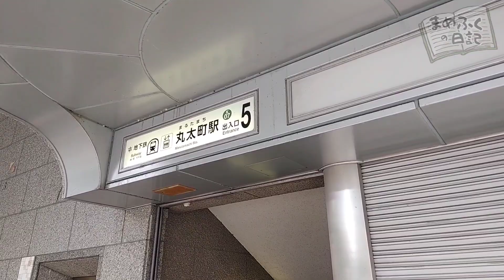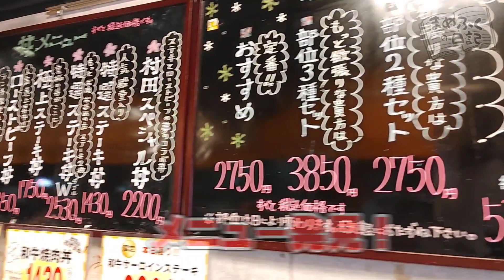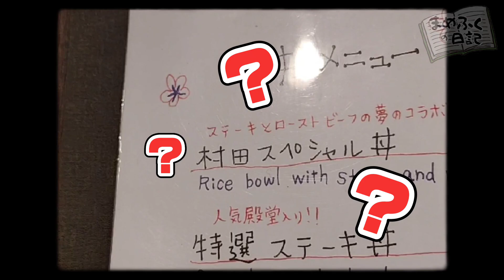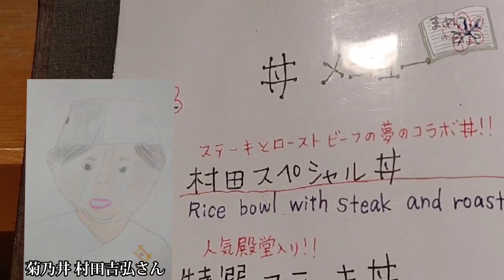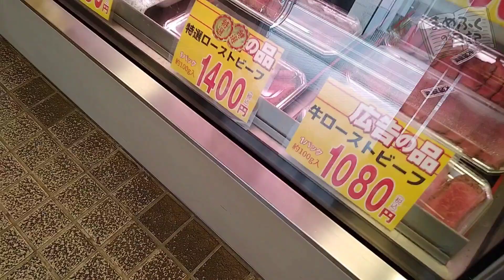【京都グルメ】御所南 ステーキ＆ローストビーフの夢のコラボ丼！◯竹（まるたけ） It steak and roast beef rice bowl in Kyoto.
京都 御所南エリアにあるミートショップ ○竹（まるたけ）さん
ステーキとローストビーフの丼は最高でした。

わかっていても入りづらかったですが
そこも含めて、楽しめるお店でした。

地下鉄丸太町駅　５番出口より　徒歩５分

ランチ　11:00〜14:00
土日のみディナー有り
　　　　17:30〜19:00

【目次】
00:00 オープニング
01:02 御所散歩
02:54 ミートショップ○竹
04:49 メニュー紹介
05:39 コラボ丼誕生秘話
06:33 料理登場・食事開始
08:44 ミルフィーユビフカツ
09:52 精肉店で飲食出来る理由